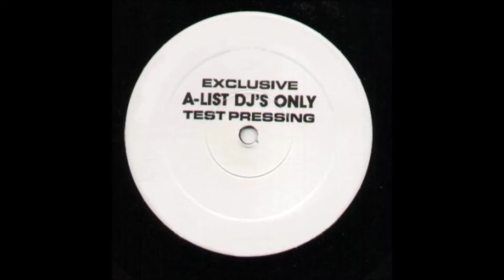Damien Fernandez - Told Us So